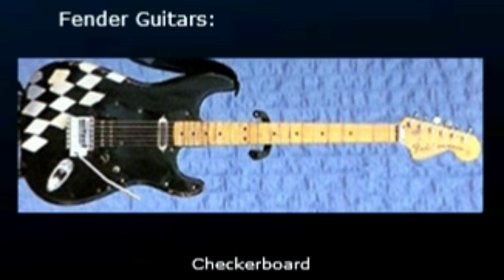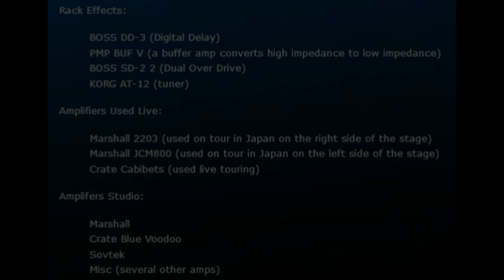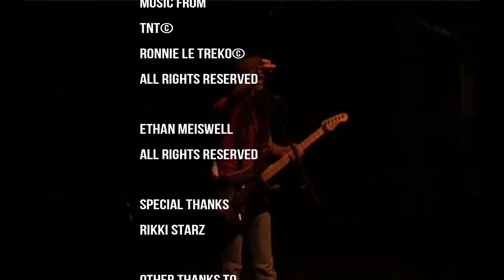A Guitar Story 🎸 Ronnie Le Tekro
***if you think you want to send something, let us know, we'll get you an address to send to!***

coffee or gas. it would be greatly appreciated, omg, you have no idea how much
we would appreciate it!   (see the above links)